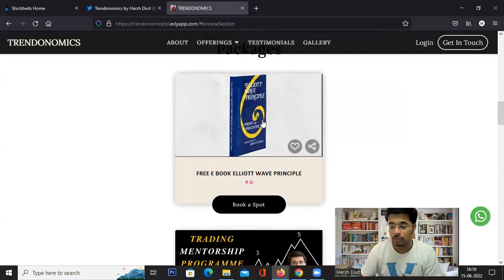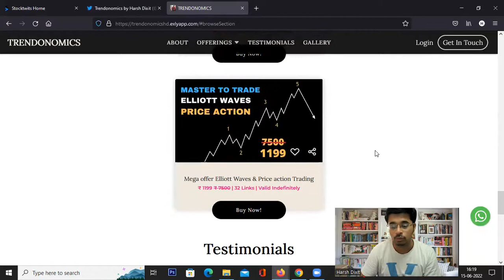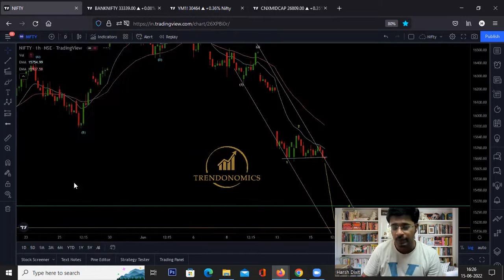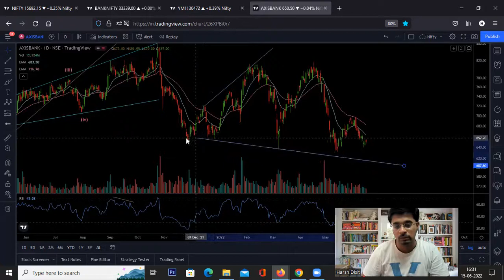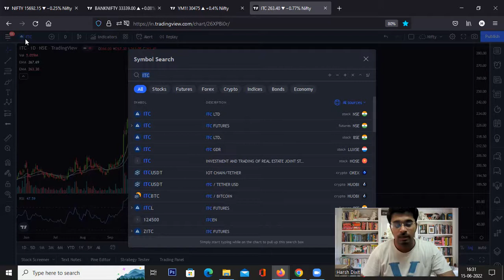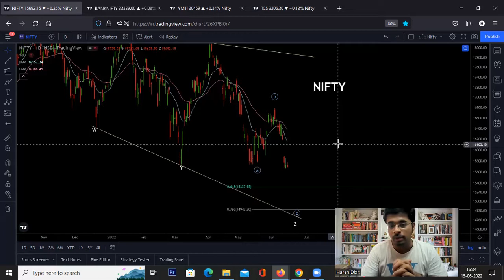Nifty Bank Nifty DJIA Ahead of FED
Nifty & Bank Nifty closed near day's low after going sideways since yesterday.  Dow Jones looking weak ahead of FED. Capitulation & panic sell off on cards.

𝗜𝗻𝘃𝗲𝘀𝘁 𝗶𝗻 𝗧𝗮𝘅 𝗦𝗮𝘃𝗶𝗻𝗴 𝗠𝘂𝘁𝘂𝗮𝗹 𝗙𝘂𝗻𝗱 𝗘𝗟𝗦𝗦

Join Now

Join Now

stockmarket, nifty prediction, nifty prediction for tomorrow, banknifty tomorrow prediction,